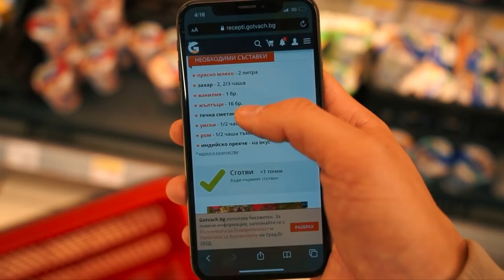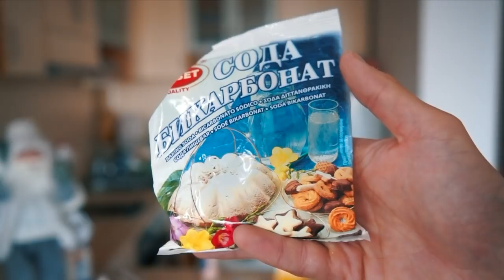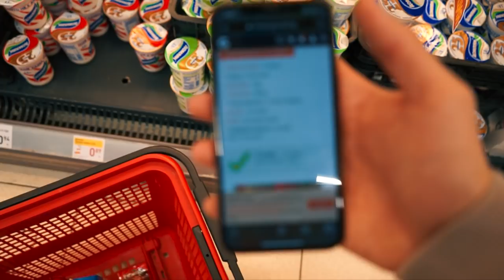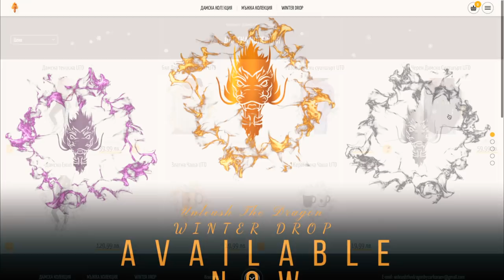КАК ДА ПРЕДИЗВИКАМЕ КОЛЕДНО НАСТРОЕНИЕ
Днес! Ще готвим, ще си говоря с вас и ще говоря пред камера. Това видео е моят коледен подарък към вас! Весели празници!